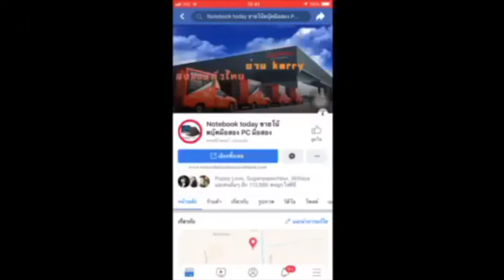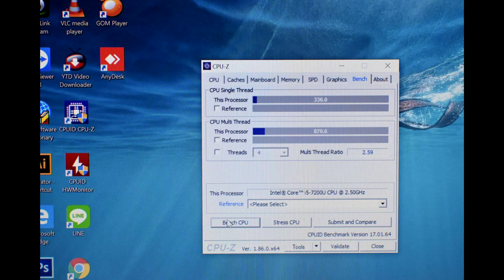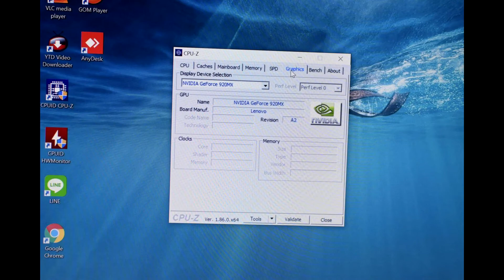โน๊ตบุ๊คมือสอง lenovo idealpad 310-14ikb core i5 เจน7 nvdia 920mx 2g FHD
ขายโน๊ตบุ๊คแรงจัดราคาถูก หรูหราบอดี้บางๆสวยสภาพสวย จอ14นิ้ว FHD 1920x1080 จอคมมากดูภาพจากเมมกล้องไดด้ละเอียด เครื่องเหมาะกับช่างกล้องช่างกราฟฟิค ตัดต่อสบาย lenovo idealpad 310-14ikb เจน7 ล่าสุด cpu สายพัน kabylake ผมใช้พันนี้แรงเหลือเฟือ Intel Core i5 7200u 2.50GHz, usb3x2 usb2x1 dvd-rwได้เตอร์ การ์ดจอแยก2ตัว nvdia gf920mx 2g แรงมากครับ เราลองแล้ว gtav ยังได้สบายๆ เกมสอย่างอื่นสบายIntel HD Graphics620 เล่นเกมหรือทำงาน office ได้ สภาพ90% ram 4 g ddr3 hdd1000g มี DVD-RW ไร์ได้ อ่านได้ bluetooth wifi กล้อง webcamera SD-Card USB3X2 USB2X1 HDMI VGA ต่อออกจอนอกได้ 2จอ  เครื่องเดิมทำงานปรกติ พร้อมใช้เลยครับไม่ต้องทำอะไรเพิ่มแถมประกันจากทางร้านอีก 1 เดือน สายชาร์จไดเวอร์ให้ครบเล่นเกมแรงๆ PES2020 Pubg lite หรืองานกราฟฟิก CS6 เรนเดอร์งานได้ จากราคา 19000 +ปล่อยเพียง 10500 คุ้มที่สุดเลยครับท่าน
Processor

CPU

Intel Core i5-7200U (2.5 GHz, 3 MB L3 Cache, up to 2.70 GHz)

Chipset

Mobile Intel Express Chipset

Graphic System

Graphic Card

Display

Size

14 inch FHD

Type

Glare – จอกระจก

Main Memory

Memory

4 GB DDR4

Hard Disk

1 TB 5400 RPM

Drive

9.0 mm DVD Drive

Connection

Wireless Lan

WIFI 1X1 AC+BT4.0

Bluetooth

LAN

SIM (3G)

Operating System

OS Bundle

Web Camera

Details

CAMERA HD 720P

Battery

Type

2-Cell Li-Polymer

Warranty

Detail

1 Y.

Insurance

ไม่มีให้

Port & Interface

USB 2.0

2

USB 3.0

1

USB 3.1

Display Port

D-Sub/VGA

Thunderbolt

HDMI

Card Reader

4-in-1 reader (MMC, SD, SDHC, SDXC)

Express Slot

Finger Print

Keyboard

Keyboard Type

Backlit

Numpad

Body

Color

Silver

Weight

2.20

Material

Plastic

Update

วันที่วางจำหน่าย

วันที่อัพเดท

28 พ.ย. 2559